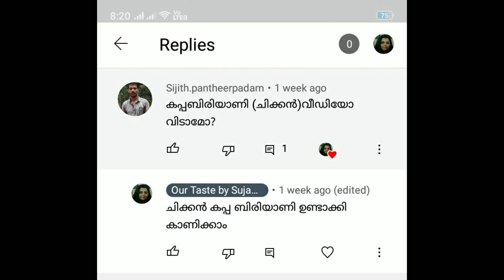Chicken Kappa Biriyani / ചിക്കൻ കപ്പ ബിരിയാണി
Chicken Kappa Biriyani For 5 Persons

chicken-1¼ kg
tapioca-1½ kg
coconut oil-3tbsp
ginger-1tbsp
garlic-1tbsp
shallots-12
curry leaves
green chilli-3
onion-3
salt
turmeric powder-½tsp
coriander powder-2tsp
red chilli powder-1tsp
pepper powder-1tsp
garam masala-¾tsp
chicken masala-1tsp
hot water-½Ltr/2cup